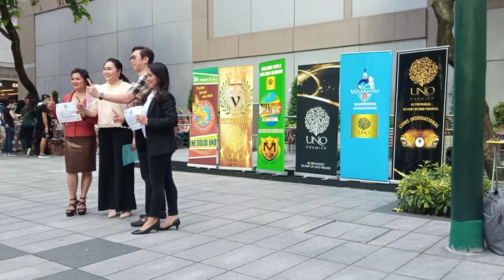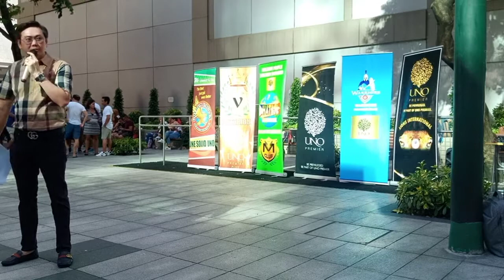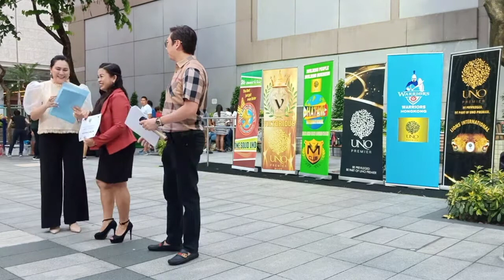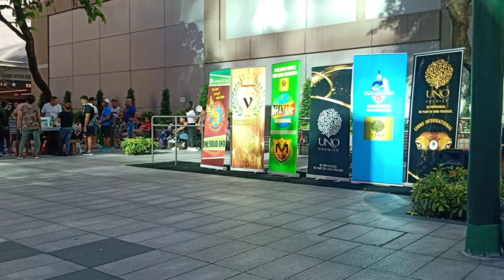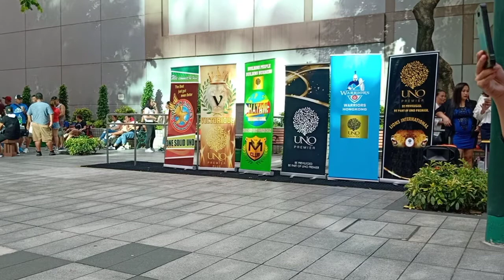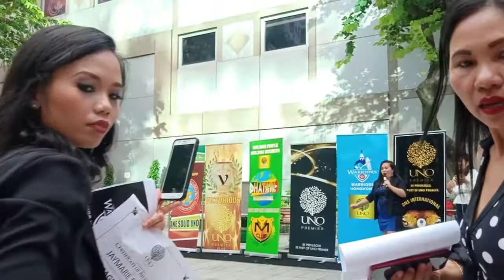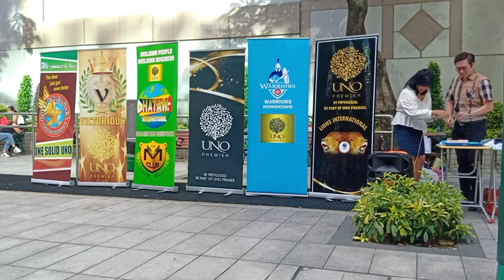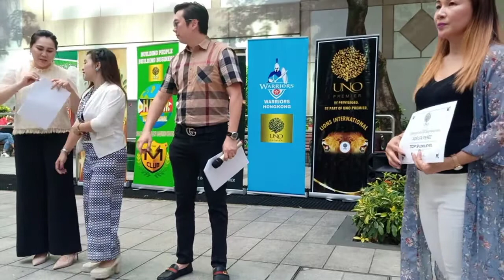9th anniversary Uno premier hongkong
The awarding